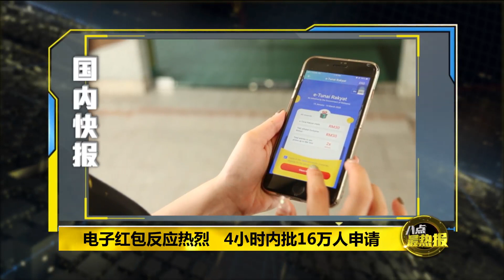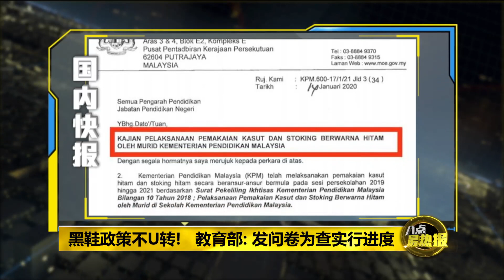八点最热报 15/01/2020 人民电子现金计划开跑 商家出招吸引民众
只要是18岁以上，年收入低于10万令吉的大马人，都可以可透过三家政府指定的电子钱包供应商, 也就是Touch n Go, Boost,和Grab Pay，申请30令吉电子钱包。不过其中一家电子钱包平台今早却一度因为无法承载高使用量，陷入瘫痪。